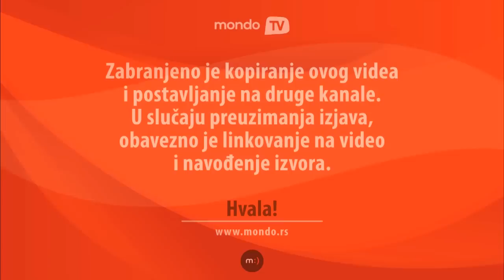Radoš Bajić: Naša deca pre nauče turski nego srpski! | Mondo TV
Glumac, reditelj i scenarista Radoš Bajić o novoj seriji "Šifra Despot", prelasku na TV Pink i proročanstvu da će "Nenad Okanović biti srpski Mister Bin".